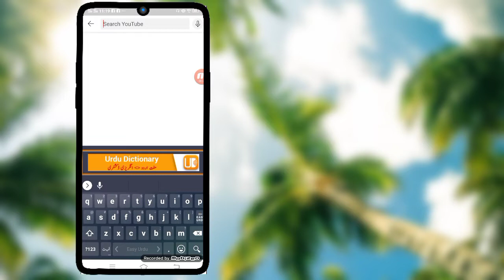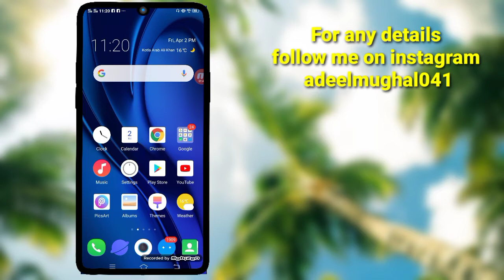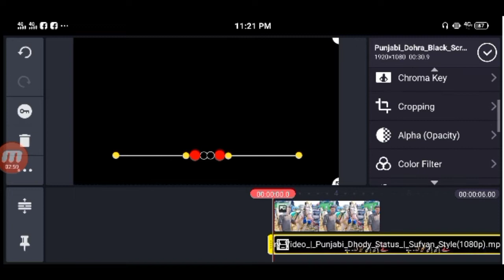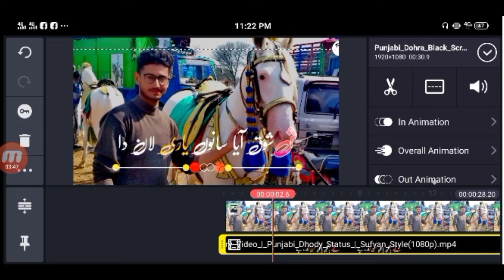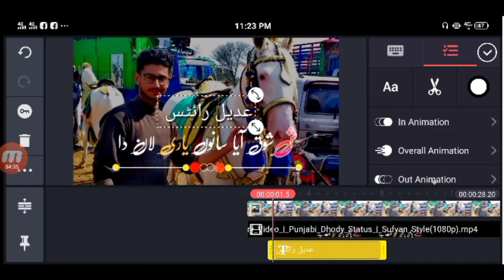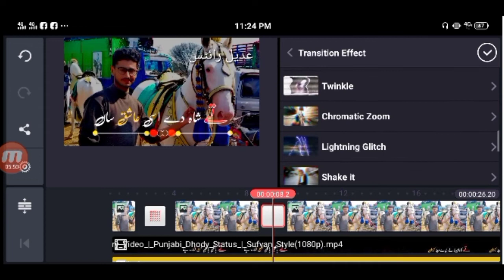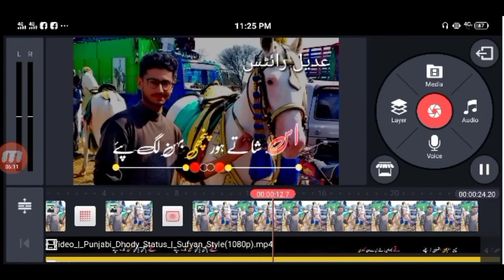Tiktok poetry video editing | Tiktok trending video editing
Tiktok trick wale accounts

Song
Mortals
Artist